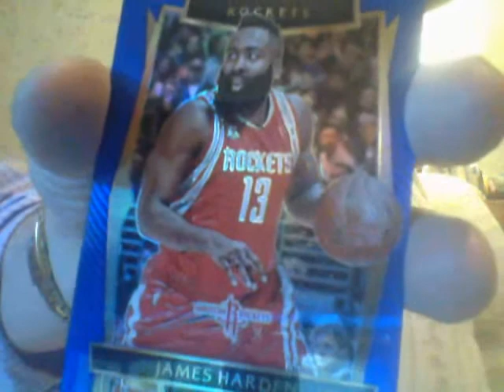Nice Cards Pulled For Your Butt!